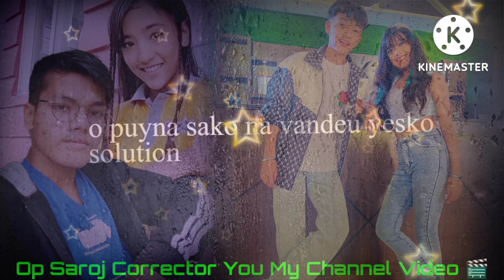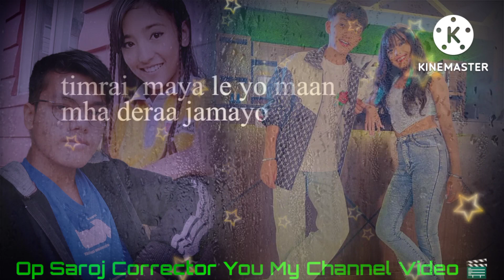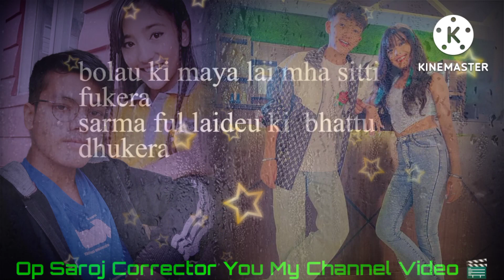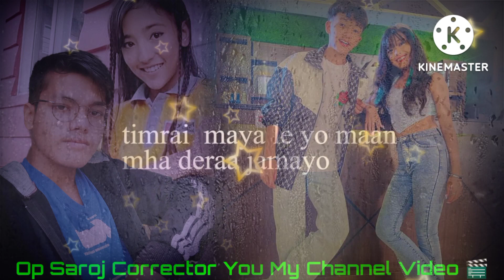Chyappi Smayo.. Song Op Saroj Corrector 🖥️ Music video editor..2022..New Nepali song Full Movie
Op Saroj Corrector You Tub My Channel